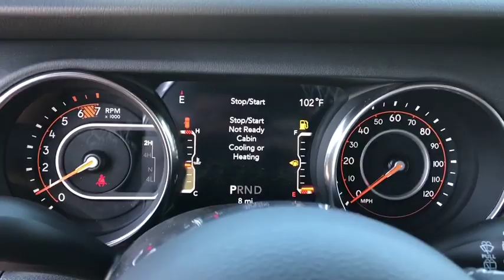2019 Jeep Wrangler Unlimited La Puente, Pomona, Diamond Bar, Baldwin Park, El Monte, CA 490679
Black Clearcoat New 2019 Jeep Wrangler Unlimited available in West Covina, California at West Covina Chrysler Dodge Jeep RAM. Servicing the La Puente, Pomona, Diamond Bar, Baldwin Park, El Monte, CA area.
2019 Jeep Wrangler Unlimited Sahara - Stock#: 490679 - VIN#: 1C4HJXEN7KW616999

298 N Azusa Ave West

Thank you! Price shown is Net Cost and includes applicable factory rebates. May include Chrysler Capital Bonus Cash (must finance through Chrysler Capital to qualify) and/or Non-Prime Bonus Cash (must have a Fico score below 620 to qualify).